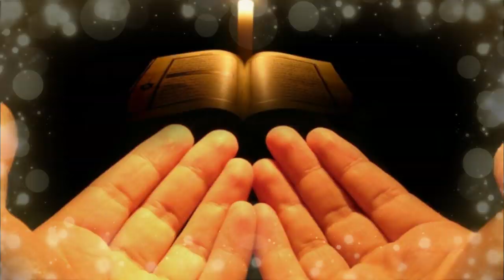Abrar ul Haq Ko Roza e Rasool SAW Ke Paas Jane Kyun Nahi Diya | Pakistani Musician